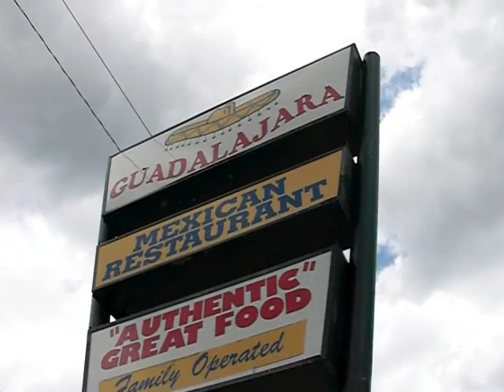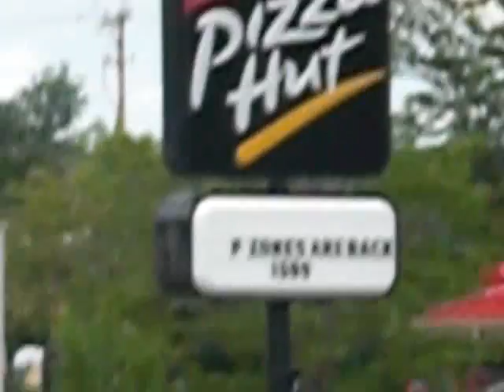Tour of Spearfish South Dakota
Me, Chunk, and Donnie take you on a little tour of our town, Spearfish.